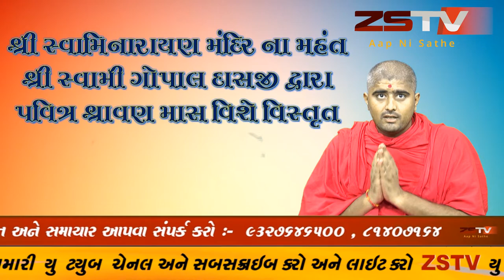શ્રાવણ માસ ના મહત્વ વિશે જાણો ZSTV સ્પેશ્યલ પ્રોગ્રામ માં ||ZSTV NEWS